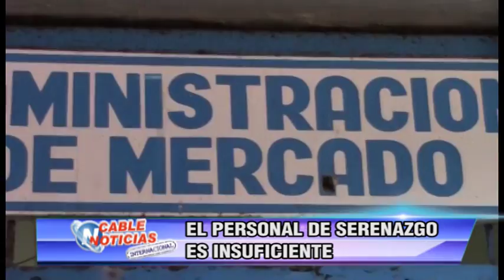EL PERSONAL DE SERENAZGO ES INSUFICIENTE SEÑALO ISABEL LEYVA